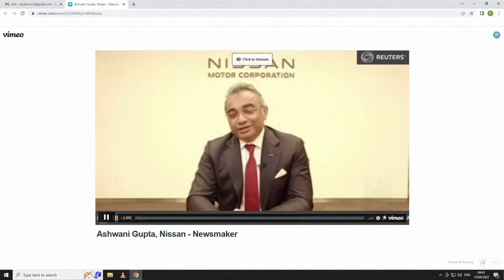LIVE: Reuters Newsmaker with Nissan Chief Operating Officer Ashwani Gupta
In conversation with Reuters Breakingviews Asia Economics Editor Pete Sweeney and Nissan Chief Operating Officer Ashwani Gupta discuss the electrical transformation of Japan’s car industry; the impact of interest rates, commodity prices and currencies on the global automotive industry; and the role of talented foreign immigrants in Japan.